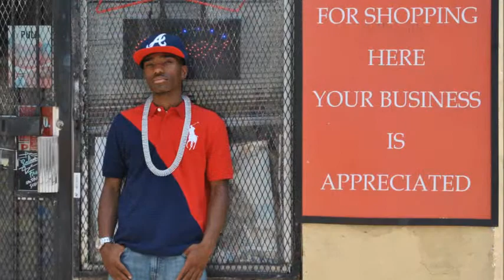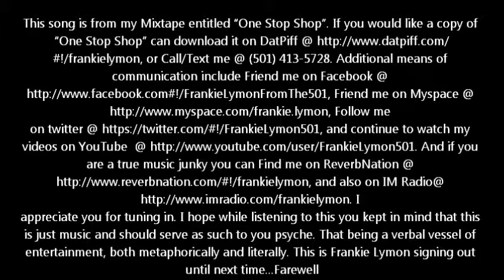Hard In My Bank Account (Photo Slides)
Song: Hard In My Bank Account
Album: One Stop Shop
Artist: Frankie Lymon